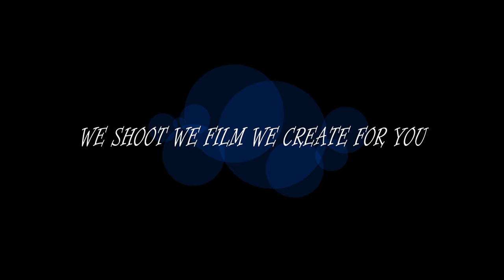Ekonda Congoles Tribunal Song Pokea Baruwa Wa Mama Wa Dayton Ohio